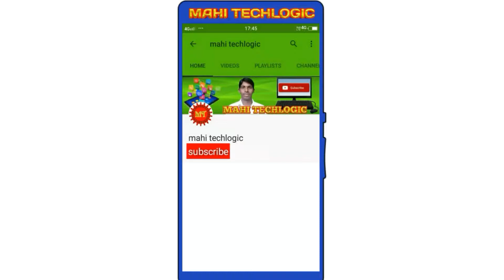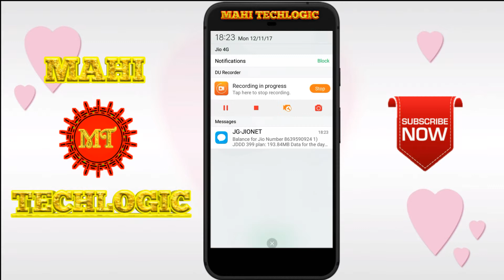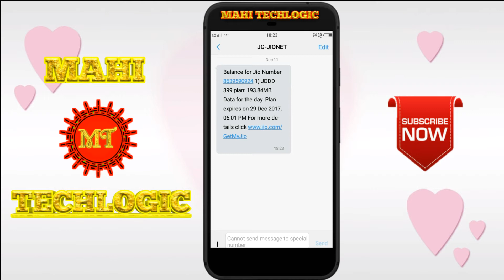How to find complete details of jio number using a single code in telugu